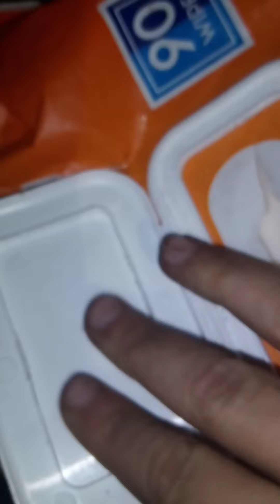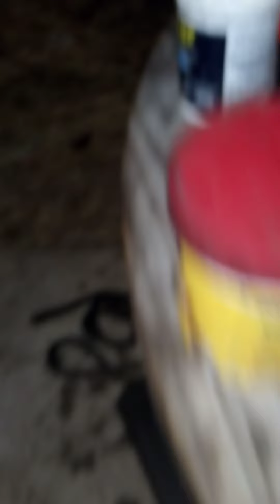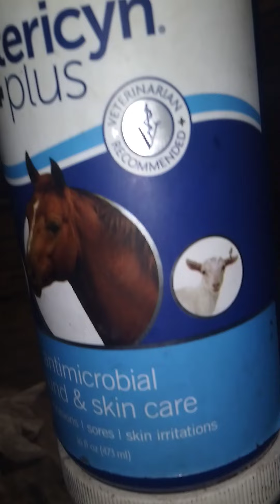riding the horses 🐎